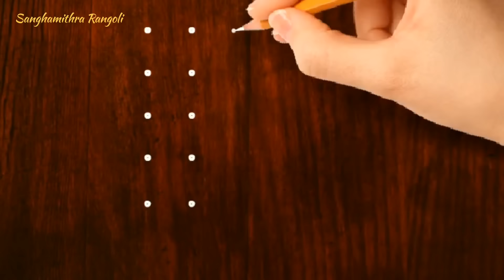❇️easy 6x6 చుక్కల ముగ్గు ❇️ | 6x6 dots rangoli easy to learn & draw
❇️easy 6x6 చుక్కల ముగ్గు ❇️ | 6x6 dots rangoli easy to learn & draw | ‎@Sanghamithra Rangoli